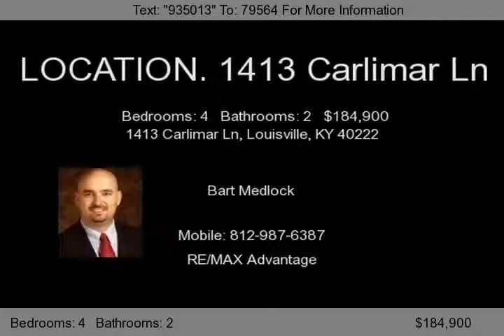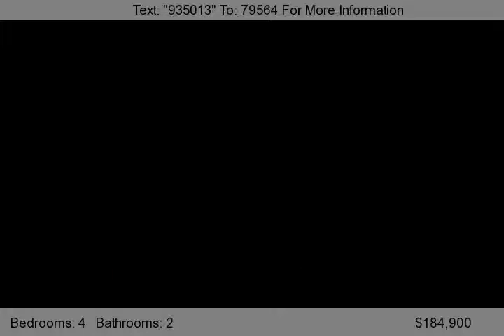1413 Carlimar Ln, Louisville, KY 40222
LOCATION, LOCATION, LOCATION!!! Probably should hurry if you want in on this given the red hot market right now. 4BR/2BA home with approx 2000SF of living space, attached garage, walk out basement, big/beautiful fenced backyard with red brick circular patio and all it needs is your personal touch to make it perfect. 3BR/2BA on upper level. Large family room in basement along w/4thBR has egress...